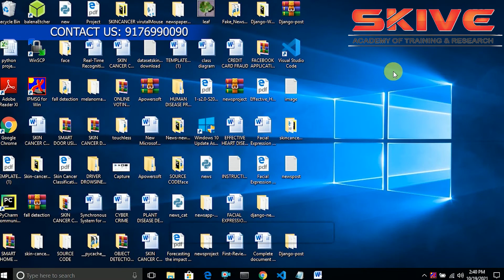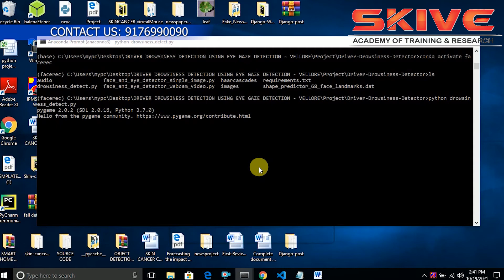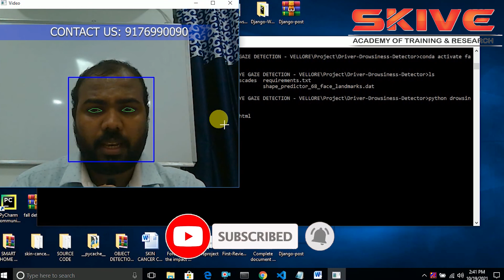Driver Drowsiness Detection Using Python | Neural Network Tec.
Concept of this project:

The advancement in computer vision has assisted drivers in the form of automatic self-driving cars etc. The misadventure are caused by driver's fatigue and drowsiness about 20%. It poses a serious problem for which several approaches were proposed. However, they are not suitable for real-time processing. The major challenges faced by these methods are robustness to handle variation in human face and lightning conditions. We aim to implement an intelligent processing system that can reduce road accidents drastically. This approach enables us to identify driver's face characteristics and alert to avoid accidents.